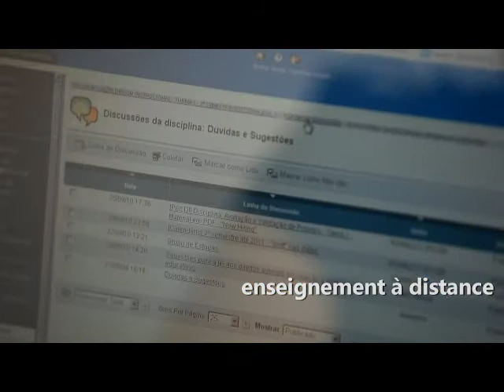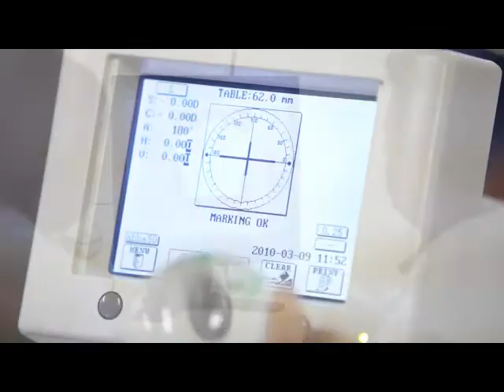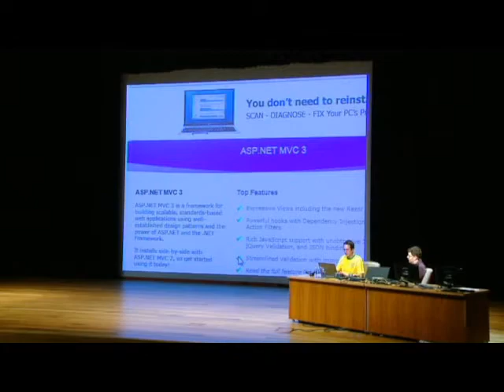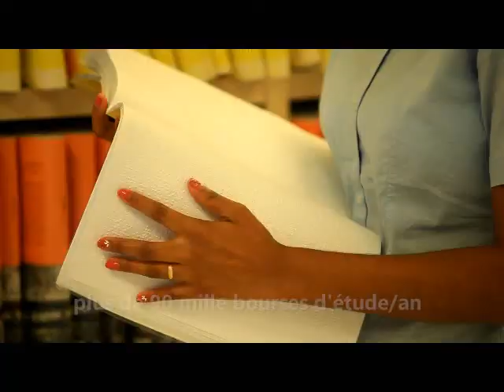Vídeo institucional - Senac São Paulo - version française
Le Senac São Paulo propose une formation professionnelle actuelle moyennant des cours libres et techniques, des licences, des maîtrises, des extensions universitaires et l'enseignement à distance.
Le contenu satisfait les exigences du marché, stimule la réflexion et met en valeur la pratique dans les principaux domaines du savoir.
Il dispose d'environ 60 unités dans l'État de São Paulo, offrant des laboratoires d'avant-garde, la haute technologie et un réseau de bibliothèques. La structure comprend également un Centre universitaire, deux hôtels-école et une maison d'édition.
Toutes les interventions de Senac ont la marque de la responsabilité sociale et environnementale et de l'incitation à l'entrepreneuriat.